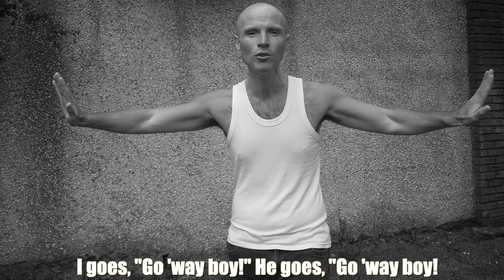Go 'Way Boy!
The retelling of a mildly inconvenient event gets out of hand for two Cork lads.